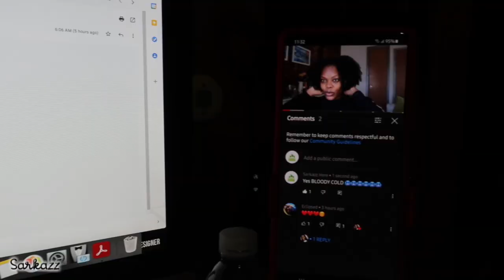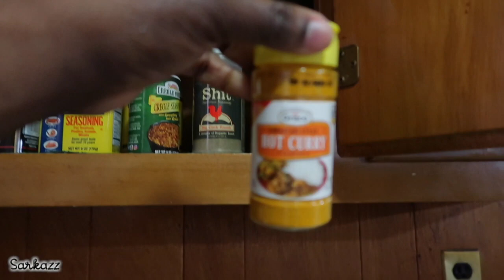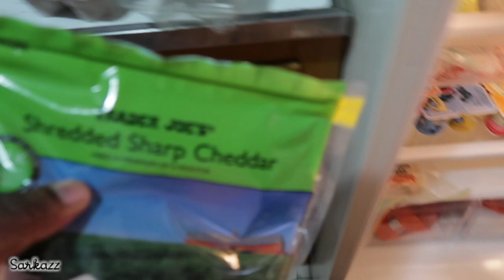Mornings, Boots and Curry Chicken Wings | Canon G7X |Vlog #12